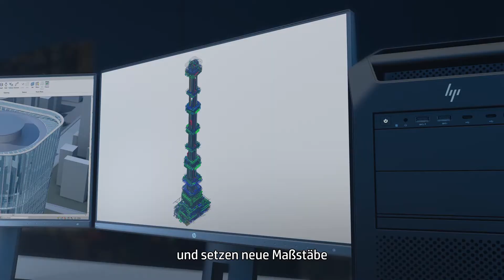HP Workstation Z-Serie